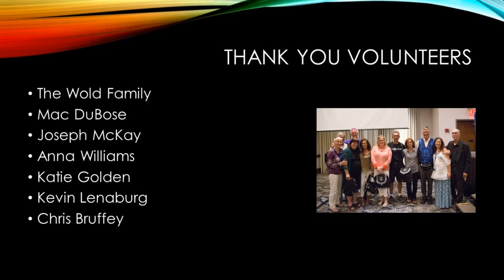Cluster Headache Oxygen Demonstration with Bill Mingus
Bill Mingus, an oxygen expert, has lived with cluster headache for more than 20 years. Bill shares how high-flow oxygen saved his life. He discusses the mechanics of oxygen treatment. Following Bill's demonstration, you can hear from Bryan Garrison, providing a cluster headache patient perspective. And the presentation ends with Mac DuBose, providing a cluster headache caregiver perspective.